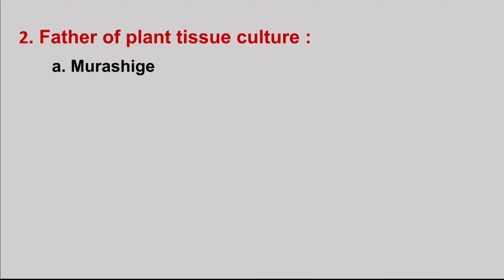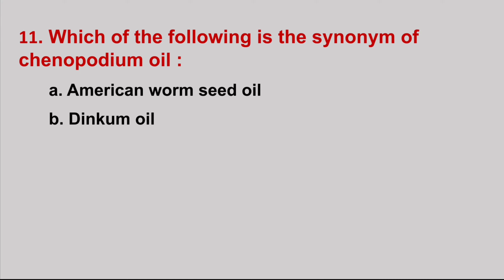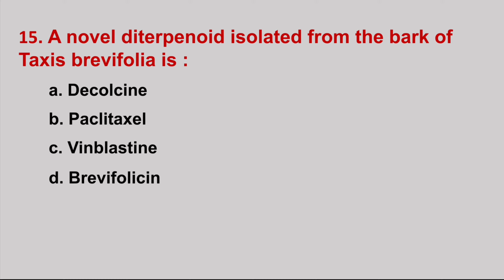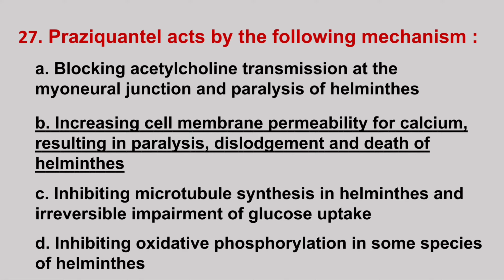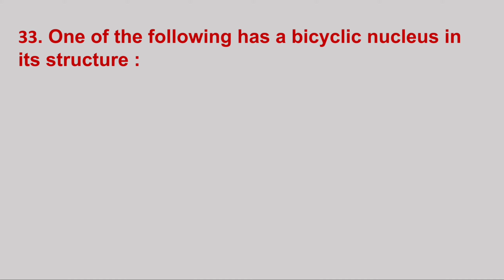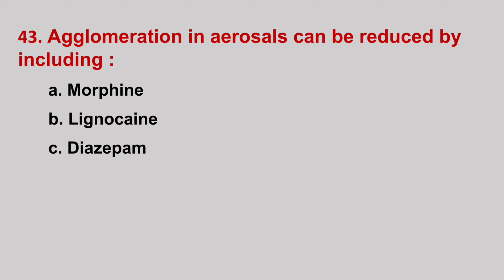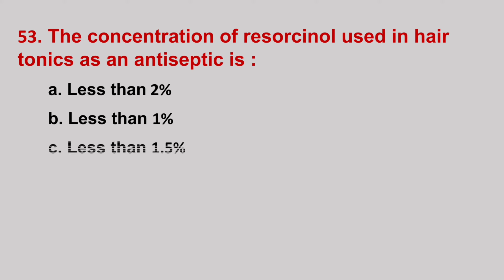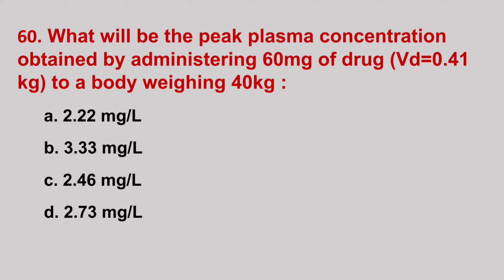AP PGCET b.pharmacy question paper with answers 2018 PART - A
Multiple choice questions of pharmacy entrance exams